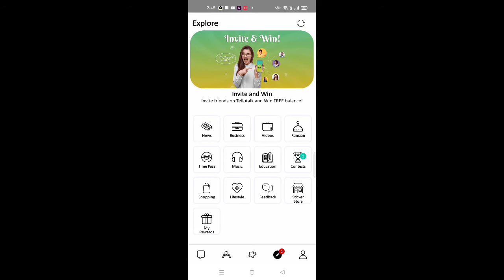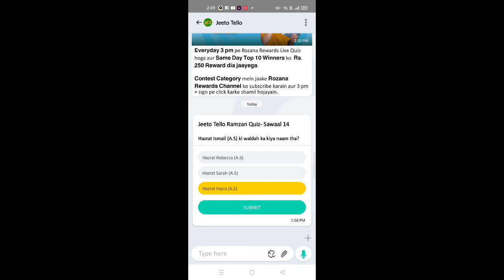Tello Talk Today Answer | Jeeto Tello Quiz Today | 16 April 2022 Questions And Answers